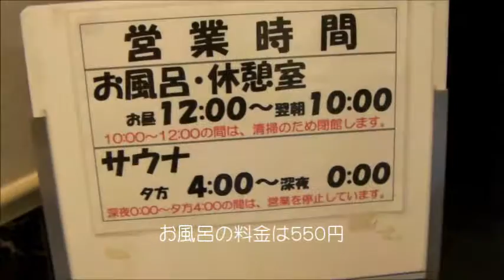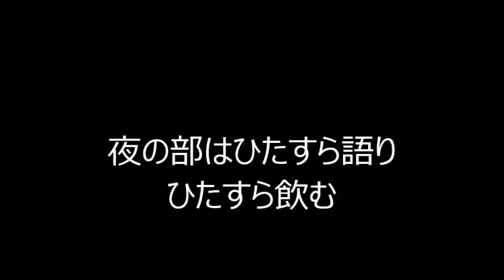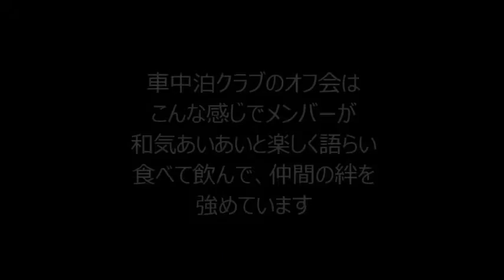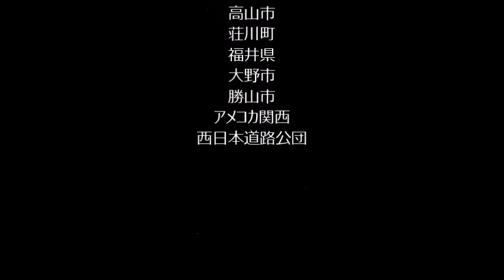車中泊クラブ 「天高く馬肥ゆる秋！Let`sたこ焼きパーティ」第２回荘川オフ会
説明　　我が家中心のオフ会の模様です、わんこが多くなってます